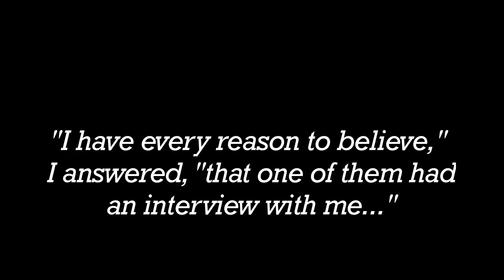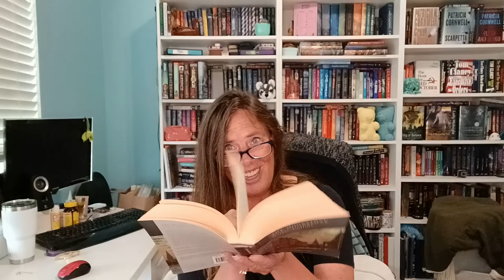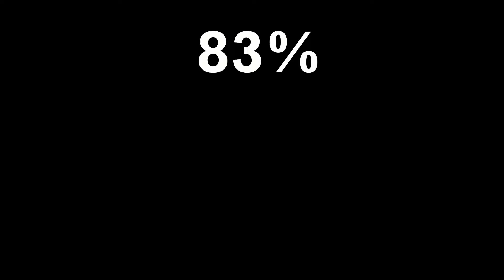Buddy Read to 61% with Me: The Moonstone by Wilkie Collins | May 24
Let's continue reading to our third stop in our Buddy Read of The Moonstone.  We'll pick it up from Chapter 22 and proceed to the end of our third segment in Chapter 3 of Mr. Bruff's Narrative.  (You still have the option of reading along with me, if you haven't read these pages in advance.)

Our next stop will be at 83% at the end of Chapter 10 in the Third Narrative.  Once you reach that chapter start looking for the 'magical paragraph', then stop reading until you watch the video for the 4th Stop.  (If you're joining the Buddy Read at some point in the future, I challenge you to wait at least 24 hours before picking your book back up.  I promise it's worth it!  The anticipation & extra time between reading sessions will enhance your reading experience.)

The 4th Stop is towards the end of Chapter 10 - Third Narrative (Mr. Franklin Blake):

"All that you have explained to me, " I said, "I understand perfectly."

Special thanks to  @nikpatel9613 for submitting our winning book: The Moonstone by Wilkie Collins

If you'd like to track our buddy reads for 2024, I've created a challenge on Storygraph: 2024 Start & Stop Buddy Reads.  You can either search the Reading Challenges tab or friend me & browse through the list of challenges that I've made to join.

Chapters
0:00 Read Ahead or Read Along
1:04 Group Consensus
1:32 My Moonstone Curse Continues
3:58 Now Where Were We?
5:30 Finishing Chapter 22
6:20 Chapter 23
12:16 Miss Clack Chapter 1
18:49 Chapter 2
22:38 Chapter 3
25:36 Chapter 4
28:40 Chapter 5
32:15 Chapter 6
33:06 Chapter 7
35:18 Chapter 8
37:33 New Day, New Narrator
38:31 Mr. Bruff Chapter 1
42:55 Chapter 2
45:46 Chapter 3
46:41 Final Thoughts
47:51 The Next Magical Paragraph